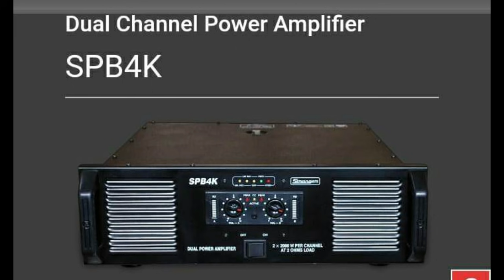STRANGER DUAL CHANNEL Amplifier Price | কি কম্পানির সাউন্ড এর মাল পত্র চাইছেন, ফোন করুন 9046483383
Presented by - Arun Mallick

AHUJA AMPLIFIER SSA250M

AHUJA UBA 500M 500W

Ahuja Amplifier SSA5000EM

AHUJA AMPLIFIER SSB120DP

Ahuja Speaker 50Watts Outdoor/Indoor Speaker

Ahuja AUD-59 XLR PA Microphone

Ahuja ADM 411 Wired Microphone

Ahuja DGN PA Microphone Stand
by Ahuja

Medha D.J. Plus Professional 160 Watt Power Amplifier

MIXER:-

Stranger SM6 6-channel Stereo Echo Audio Mixer

Stranger SXR6 Analog Mixing Console